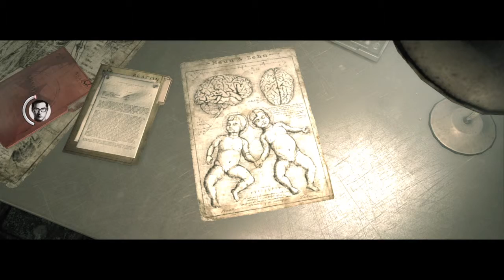The Evil Within ep31: Playing fetch - Forged By Gaming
Beaten, experimened on, and abused. With your help of a like, a comment of a subscription. You can help a mutant zombie dog find a good home. They need your help.